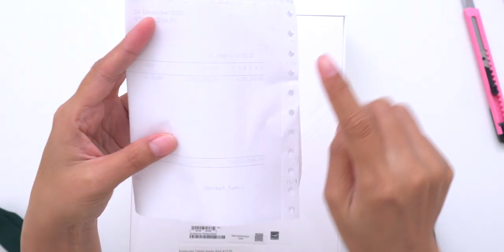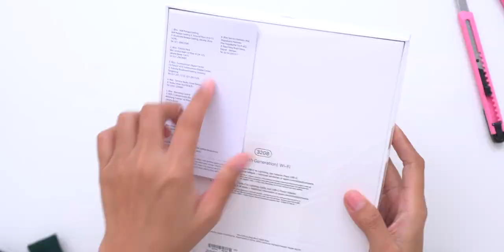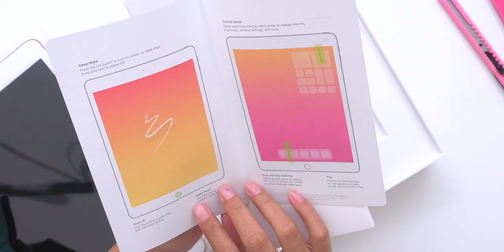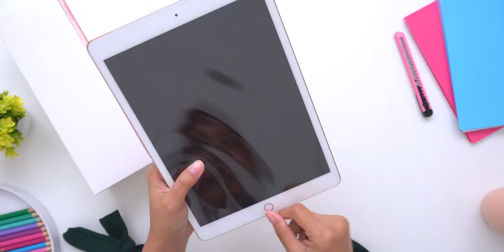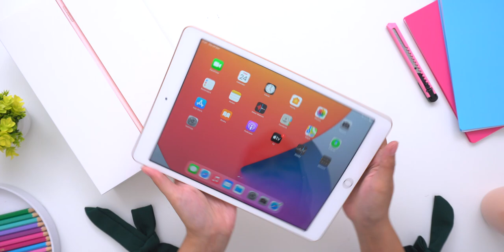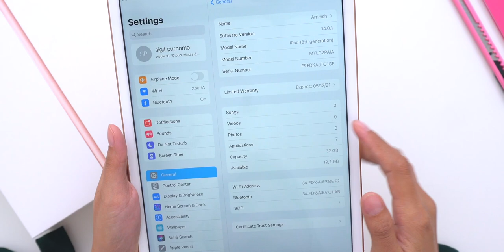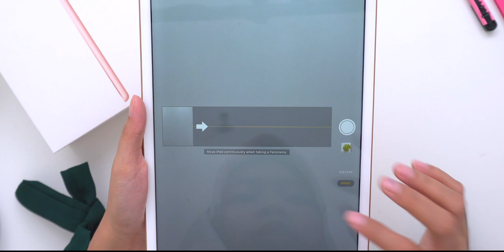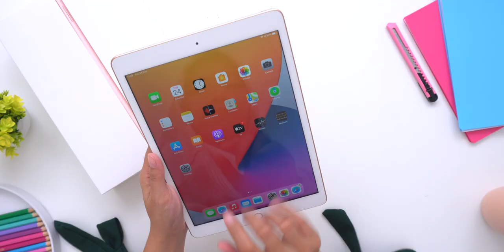Resmi iBox!! IPad Gen8, Lebih Asik Dari iPhone XR